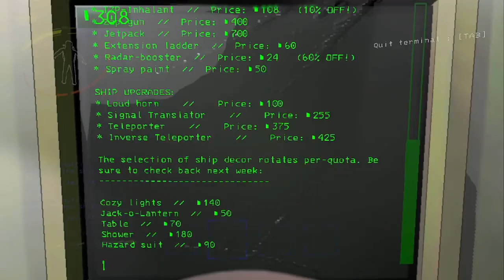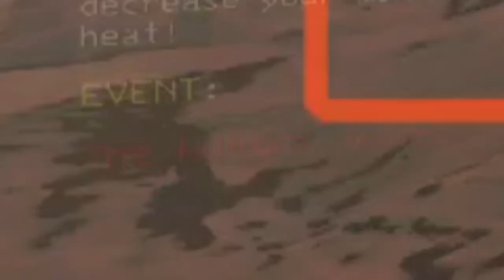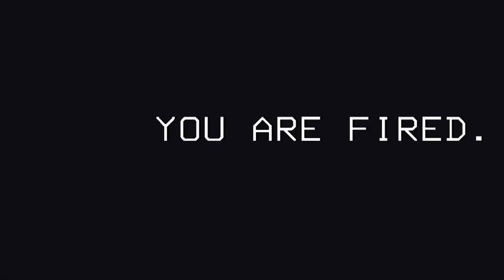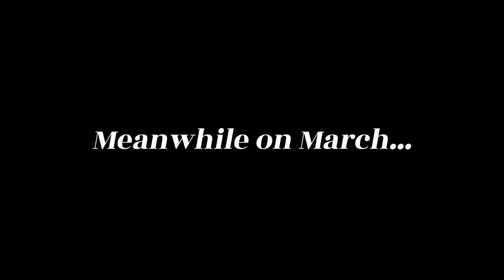Dock plays... Lethal Company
I'm doing gaming content now (april fools!)